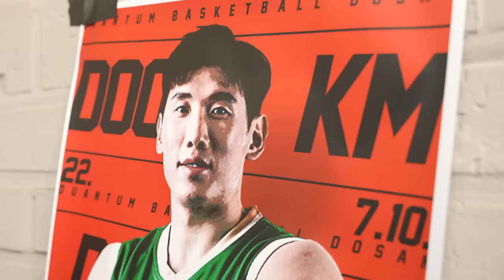두경민 vs 크록스맨 🏀 정규 리그 MVP 맛 좀 볼까? | 크록스맨 시즌2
🔥 크록스맨 X 스터프 여름 이벤트 설명
크록스맨이 농구 더 재밌게 하시라고!!
스터프와 함께 특별한 이벤트를 준비했습니다!!

🔥기간 : ~ 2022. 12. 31 까지
🔥대상 : 농구팀 단체 유니폼 10벌 이상 주문하시는 크록스맨 팬 (팀당 1회)
🔥상품 리스트 :
1. 크록스맨 X 스터프 팀 조끼 7장 (컬러 선택 가능)
2. 크록스맨 X 스터프 슈팅 저지 1장 (팀장님 전용)
3. 퀀텀 바스켓볼 일반인 레슨 1회 수강권 (팀장님 전용)

🔥상품 신청 방법
카카오톡 플러스에서 "인사이드스터프" 검색!
주문 시  채팅창에서 '크록스맨' 을 외치시면 이벤트 상품 증정합니다!

스터프 구경하러 가기

00:00 크록스맨 시즌2 두경민 편
02:14 경기 시작